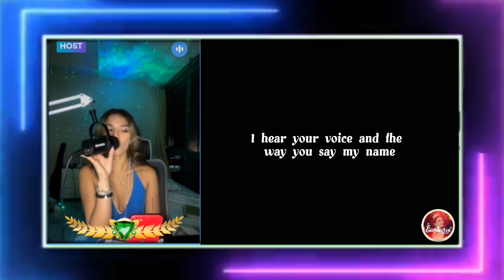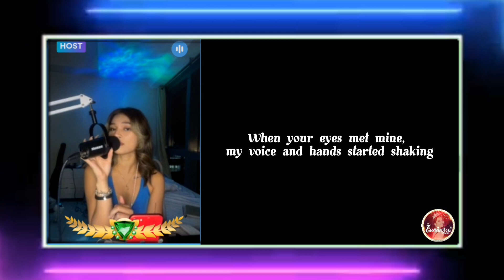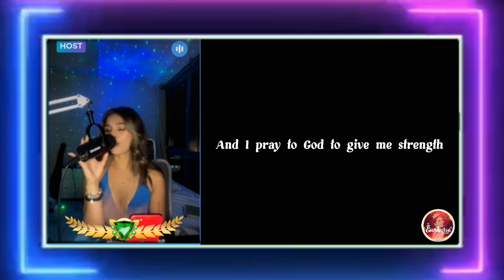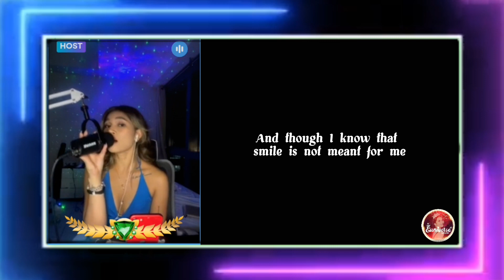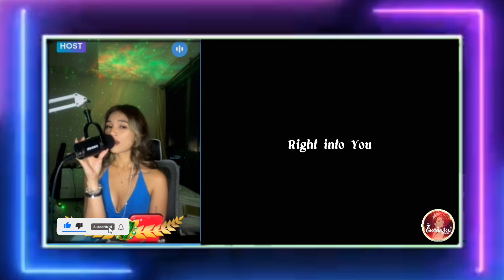CRASHING - Cover by Eunice Janine